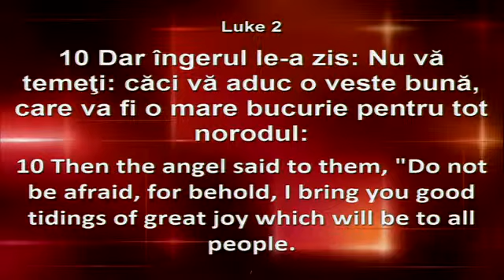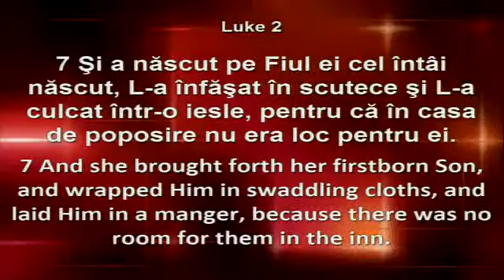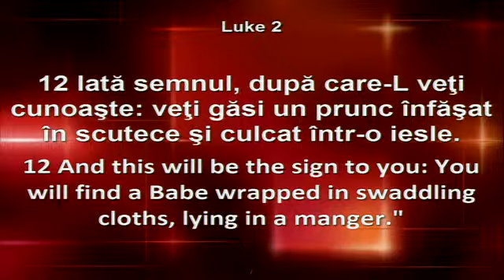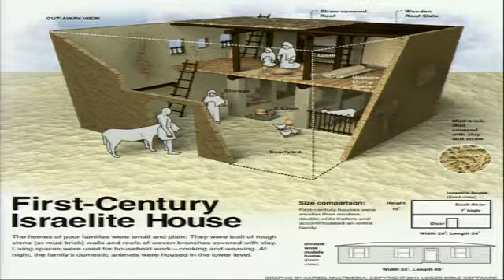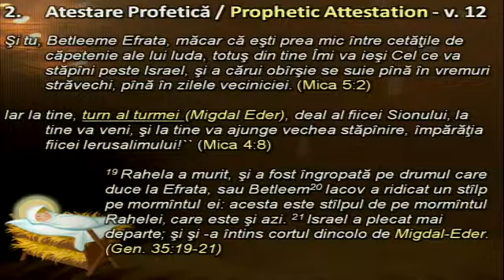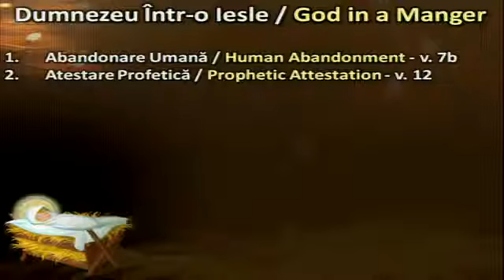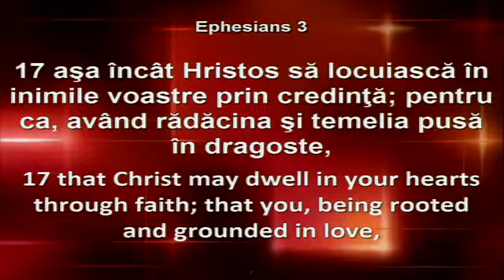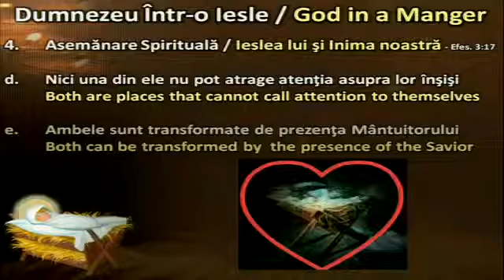Crinisor Stefan - Dumnezeu intr-o iesle Luca 2:6-12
Luca 2:6-12